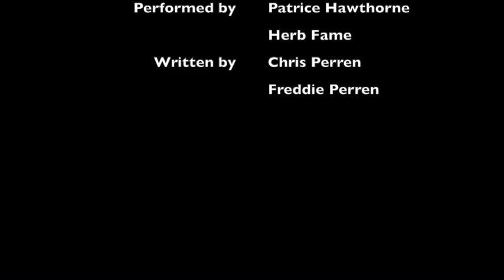DANCE THE LAST DANCE Performed by Patrice Hawthorne& Herb Fame Written by Chris & Freddie Perren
Dance the last dance - A DEMO Herb and I recorded over 20 years ago in California. Song written by Chris & Freddie Perren